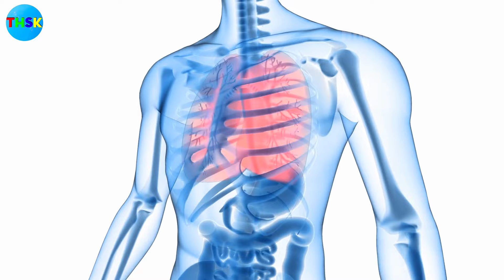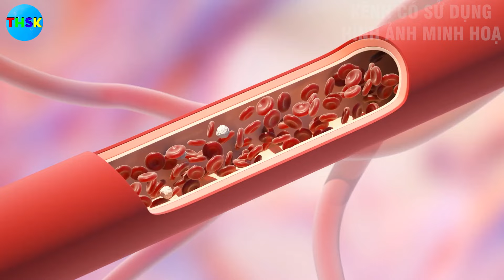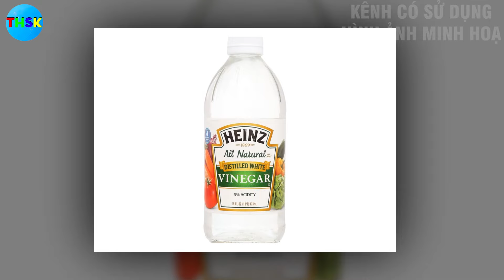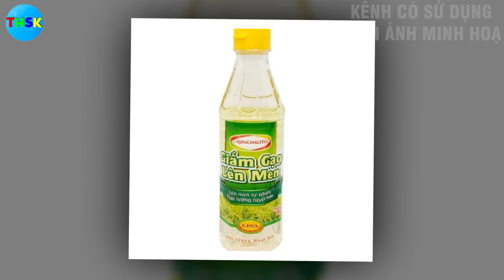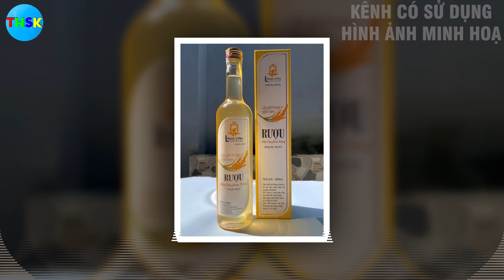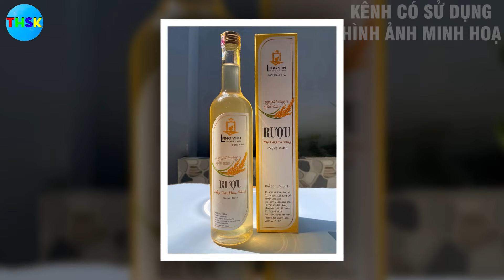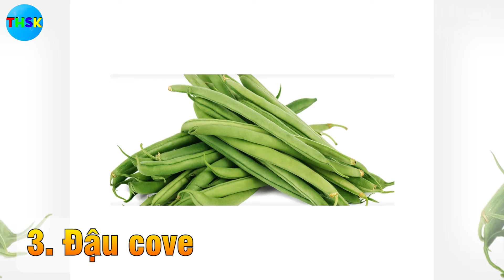SỨC KHỎE TỐT CHO MỌI NHÀ